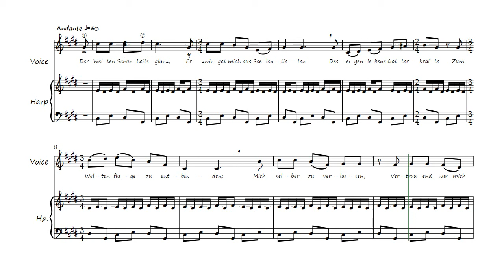Johannes stimmung zangpartij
Uit de weekspreuken, Rudolf Steiner - Muziek Ivar Römer